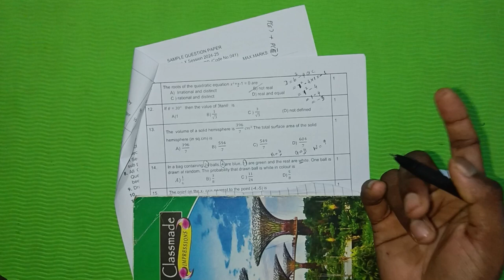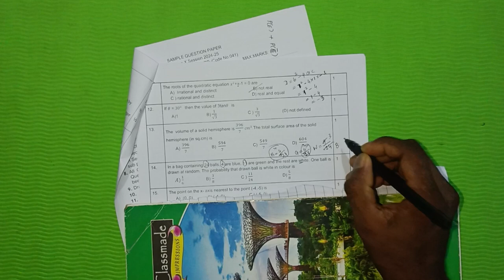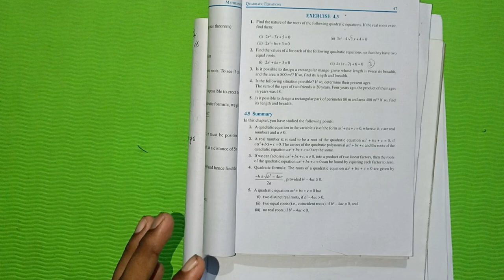Class 10 Mathematics Important questions for CBSE / SEBA